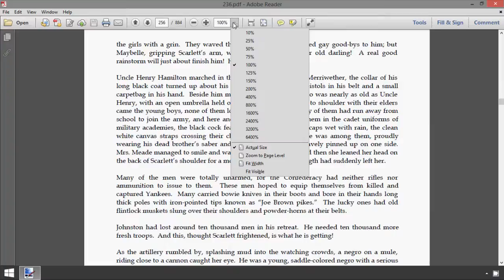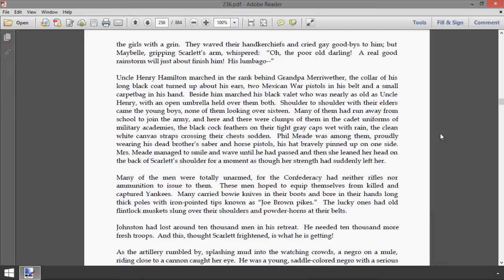Adobe Reader: How to Set Default Zoom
How to set a default zoom percentage for documents opened in Adobe Reader.